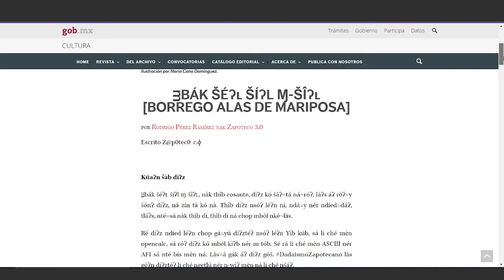ᴟBÁK ŠÉʔʟ ŠÍʔL Ɱ-ŠÎʔʟ - Rodrigo Pérez Ramírez